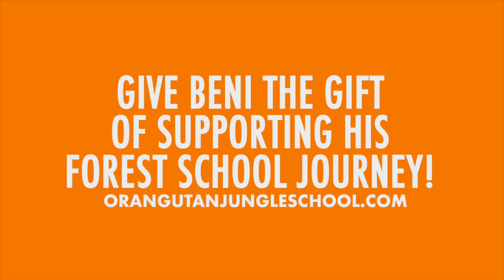Give Beni the gift of supporting his Forest School journey!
Our big boy Beni has a long journey ahead, but he still has a second chance at freedom. Our surrogate mothers are giving Beni the training and support he needs, to ensure he keeps learning, remains active, and leads a happy life. You, too, can support his journey with a gift today🎁